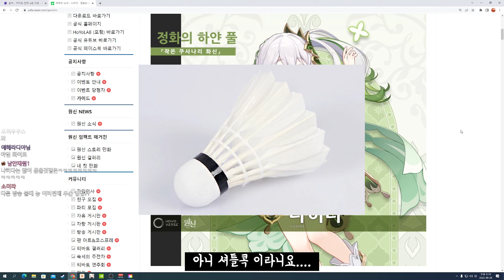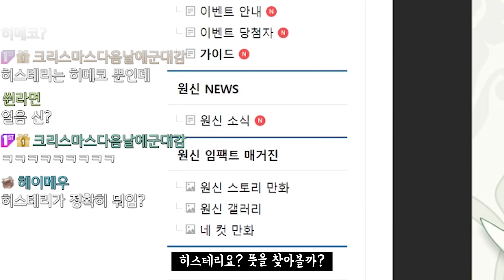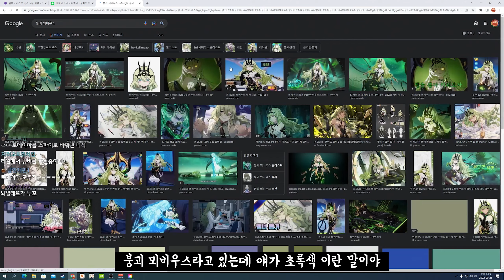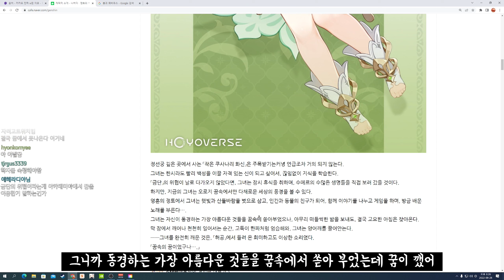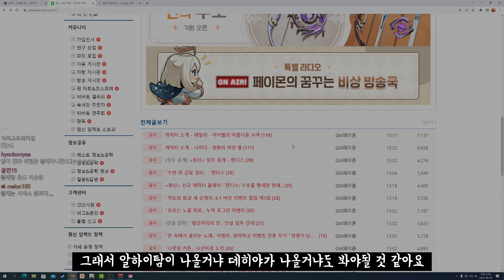원신 / 나히다 레일라 살펴보기